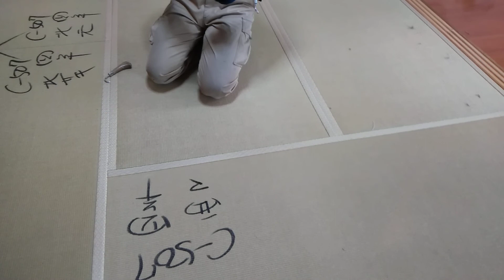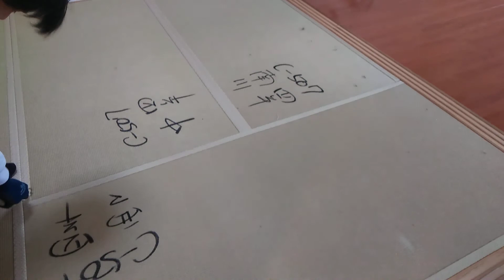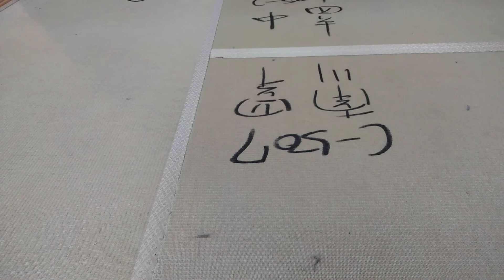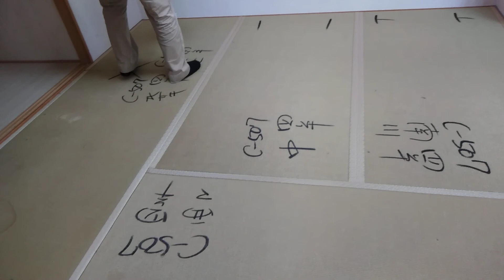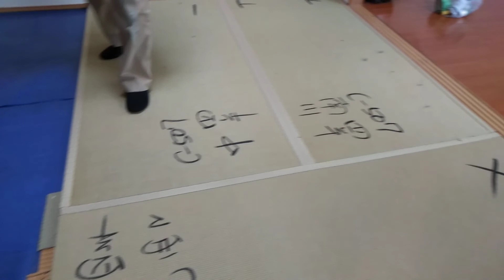和室 畳 襖 取替２